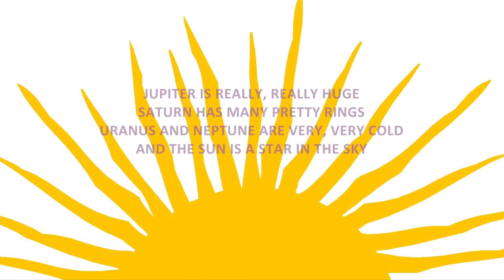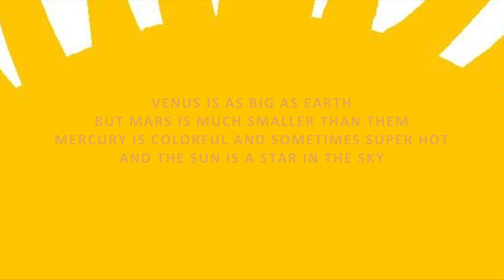THE SUN IS A STAR IN THE SKY (Solar System - Children Song)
Lyrics:

THE SUN IS A STAR IN THE SKY

THE MOON IS JUST A MOON

BUT THE SUN IS A STAR IN THE SKY

JUPITER IS REALLY, REALLY HUGE
SATURN HAS MANY PRETTY RINGS
URANUS AND NEPTUNE ARE VERY, VERY COLD
AND THE SUN IS A STAR IN THE SKY

VENUS IS AS BIG AS EARTH
BUT MARS IS MUCH SMALLER THAN THEM

MERCURY IS COLORFUL AND SOMETIMES SUPER HOT

Thank you for streaming this song and please do so as often as you like! For a small fee of US$20 (NT$500) I will give you a non-exclusive license to use the song in your media-related projects. I will also provide you with a high quality audio version of the song. Thank you for supporting AB KidSongs!